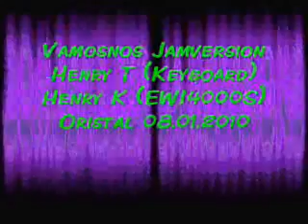Vamosnos JAN 10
"Vamosnos" Jam Session
Henry K (EWI4000S)